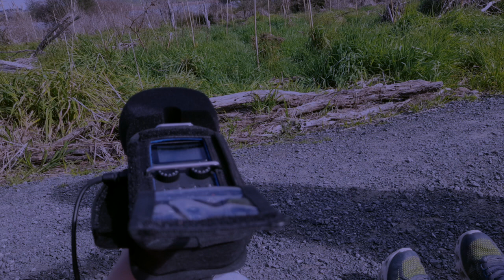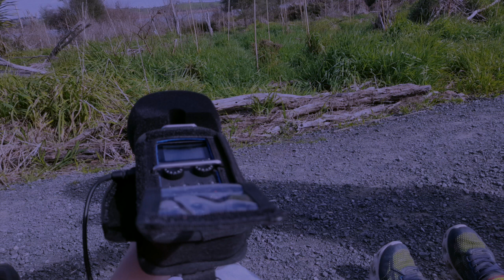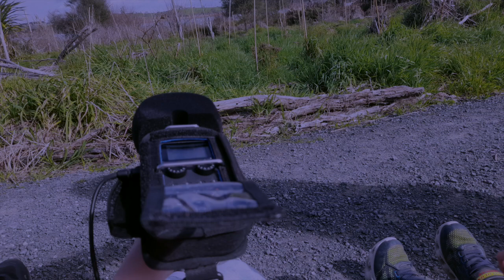Lake Ngaroto Ronan|Edward|Chloe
Recorded by Kent Macpherson.